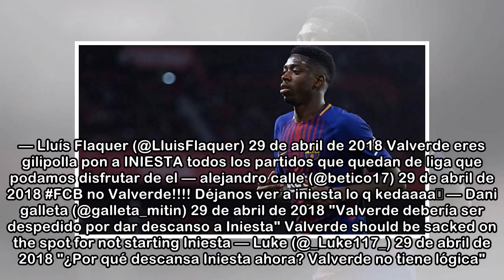Críticas a Valverde por este detalle de la alineación del Barça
Andrés Iniesta dejará esta temporada el Barcelona, que este domingo puede proclamarse campeón de Liga en Riazor ante el Deportivo de la Coruña. Sin embargo, eso no ha importado mucho a Ernesto Valverd...